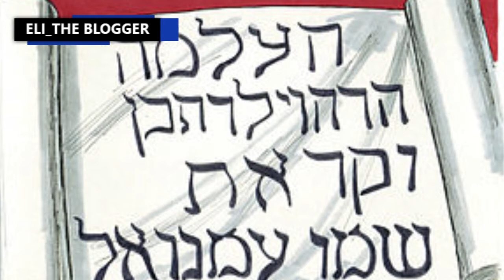Top secrets you don't know about Africa..part one. ((((Oheneba Ntim-Barimah))))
This video is about secrets you don't know about Africa.. credit to Oman fm
Oheneba Ntim-Barimah
The human race is of African origin. The oldest known skeletal remains of anatomically modern humans (or homo sapiens sapiens) were excavated at sites in East Africa. Human remains were discovered at Omo in Ethiopia that were dated at 195,000 years old, the oldest known in the world.

2. Skeletons of pre-humans have been found in Africa that date back between 4 and 5 million years. The oldest known ancestral type of humanity is thought to have been the australopithecus ramidus, who lived at least 4.4 million years ago.

3. Africans were the first to organise fishing expeditions 90,000 years ago. At Katanda, a region in northeastern Zaïre (now Congo), was recovered a finely wrought series of harpoon points, all elaborately polished and barbed. Also uncovered was a tool, equally well crafted, believed to be a dagger. The discoveries suggested the existence of an early aquatic or fishing based culture.

4. Africans were the first to engage in mining 43,000 years ago. In 1964 a hematite mine was found in Swaziland at Bomvu Ridge in the Ngwenya mountain range. Ultimately 300,000 artefacts were recovered including thousands of stone-made mining tools. Adrian Boshier, one of the archaeologists on the site, dated the mine to a staggering 43,200 years old.

5. Africans pioneered basic arithmetic 25,000 years ago. The Ishango bone is a tool handle with notches carved into it found in the Ishango region of Zaïre (now called Congo) near Lake Edward. The bone tool was originally thought to have been over 8,000 years old, but a more sensitive recent dating has given dates of 25,000 years old. On the tool are 3 rows of notches. Row 1 shows three notches carved next to six, four carved next to eight, ten carved next to two fives and finally a seven. The 3 and 6, 4 and 8, and 10 and 5, represent the process of doubling. Row 2 shows eleven notches carved next to twenty-one notches, and nineteen notches carved next to nine notches. This represents 10 + 1, 20 + 1, 20 – 1 and 10 – 1. Finally, Row 3 shows eleven notches, thirteen notches, seventeen notches and nineteen notches. 11, 13, 17 and 19 are the prime numbers between 10 and 20.

6. Africans cultivated crops 12,000 years ago, the first known advances in agriculture. Professor Fred Wendorf discovered that people in Egypt’s Western Desert cultivated crops of barley, capers, chick-peas, dates, legumes, lentils and wheat. Their ancient tools were also recovered. There were grindstones, milling stones, cutting blades, hide scrapers, engraving burins, and mortars and pestles.

7. Africans mummified their dead 9,000 years ago. A mummified infant was found under the Uan Muhuggiag rock shelter in south western Libya. The infant was buried in the foetal position and was mummified using a very sophisticated technique that must have taken hundreds of years to evolve. The technique predates the earliest mummies known in Ancient Egypt by at least 1,000 years. Carbon dating is controversial but the mummy may date from 7438 (±220) BC.